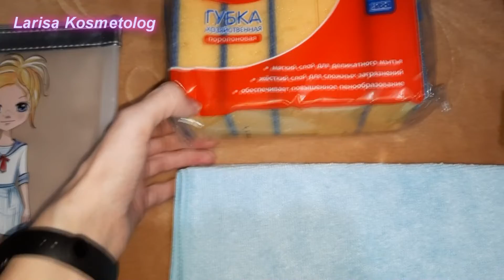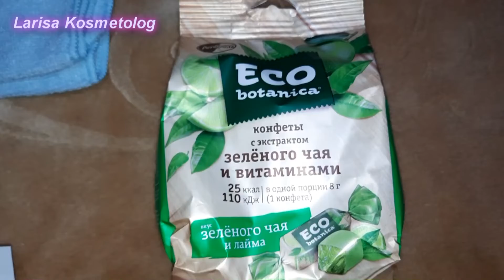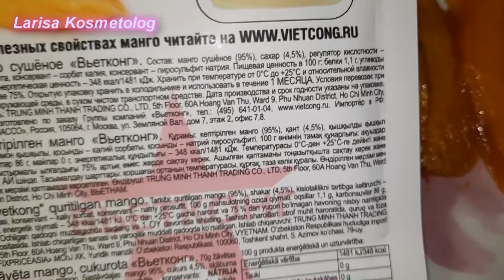Удачные покупки из ФИКС ПРАЙС (23 выпуск) / С наступающим Новым 2022 годом!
В этом видео показываю последние покупки из Фикс Прайса в уходящем 2021 году!

Получи скидку в 5$ за свой ЛЮБОЙ заказ на IHerb, используя ссылку или введи код LSG861 в поле заказа.